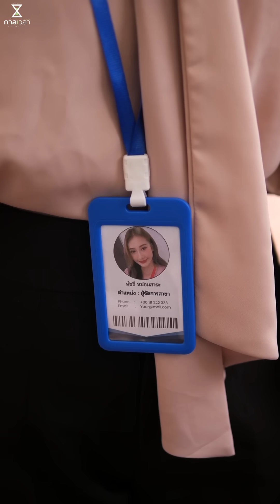เจอพนักงานขายแบบนี้ คุณจะทำยังไง